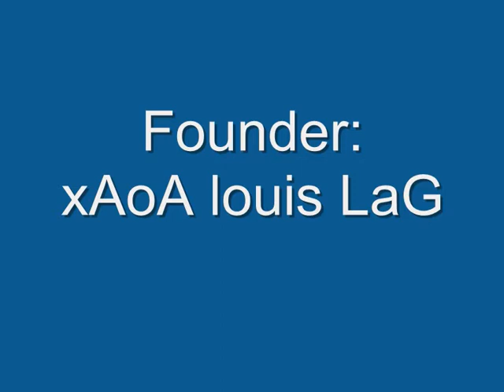COD3 On Railling Glitch Rouen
on railling rouen